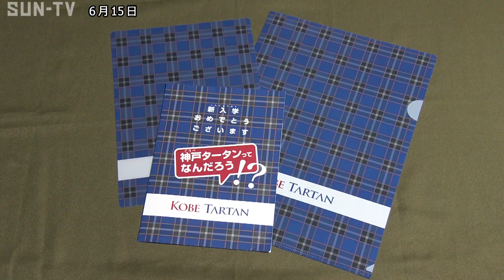新1年生に神戸タータン文具 神戸市の小学校では通常授業が再開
神戸市の小学校では15日から通常授業が再開し、新1年生には神戸タータンデザインの文房具がプレゼントされました。

神戸市中央区にある宮本小学校でも通常授業が再開され、およそ300人の全校児童が元気な姿で朝礼に参加しました。

この学校では新型コロナウイルスの影響で4月に新1年生を歓迎する式が開かれなかったため、朝礼後にお祝いの会を開催。

多くの保護者が見守る中、神戸の海の青や木々の緑をチェックで表現した神戸タータンデザインのクリアファイルと下敷きが新1年生にプレゼントされました。

この文房具は神戸市内の小学校に通う全ての新1年生、およそ1万2000人に贈られるということです。